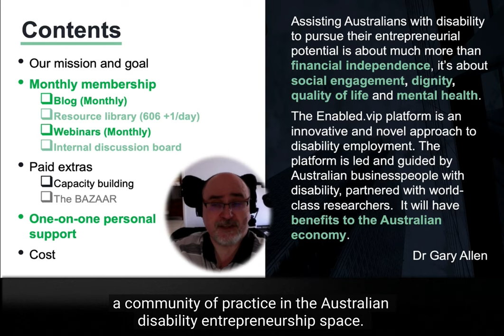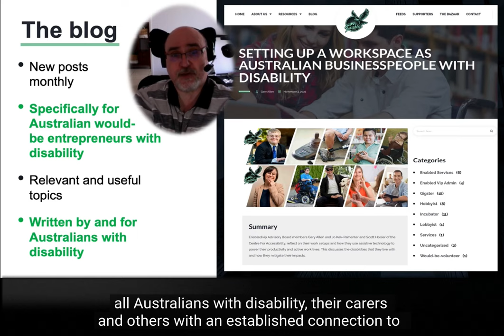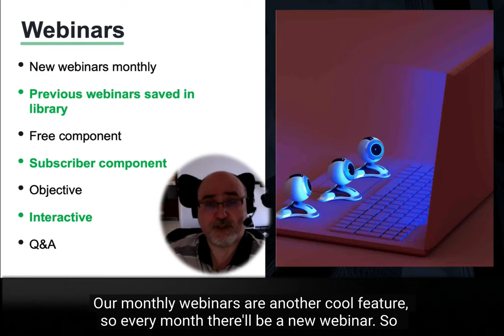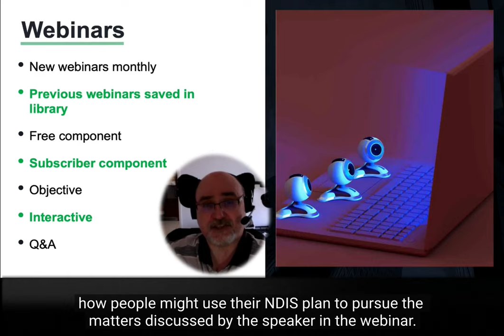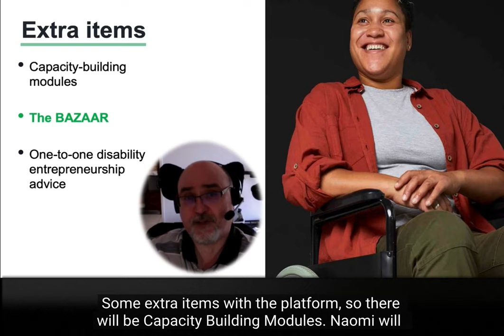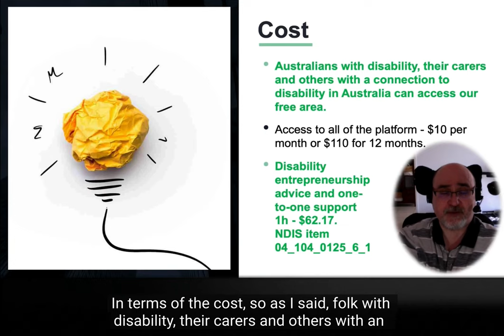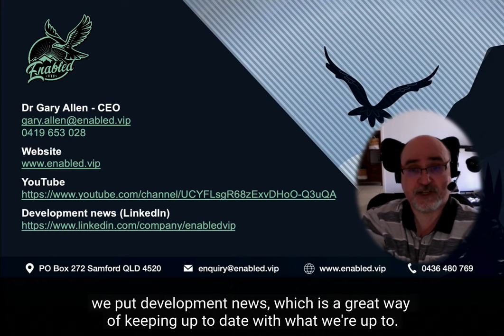Enabled.vip - Gary Allen - Launch Presentation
A short presentation of our CEO and Co-Founder, Gary Allen, speaking about the platform, its vision and features at the national launch of Enabled.vip on 24 November 2022.

The video discusses the components of the platform, the elements that are free and the other elements that are available to paid members.

Australians with disability, their carers and others with an established connection to disability in Australia can join the platform for free.